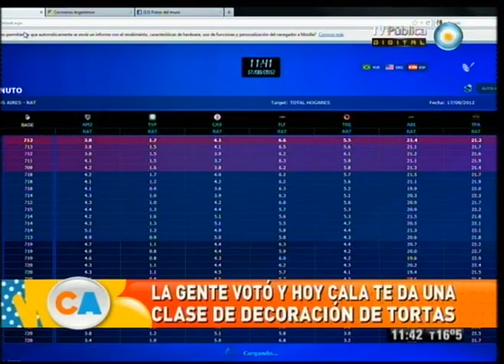Cocineros argentinos - 17-08-12 (1 de 7)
En el día conmemorativo del fallecimiento del General San Martín, cocinamos un gran guiso de los Andes. Además, preparamos dos espectaculares tartas: una sin masa para celíacos y otra con galletitas de agua recicladas; aprendemos a hacer la clásica crema catalana y a caramelizarla con cuchara, sin soplete; y Cala se anima a decorar una riquísima torta infantil.